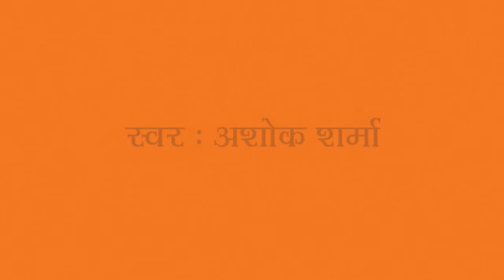Sampoorna Sunder Kand || Ashok Sharma || Devotional Song || Shri Ram Charit Manas || Skylark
⇨Singer - Ashok Sharma

Watch “Sunder Kand ” from  Skylark Infotainment.